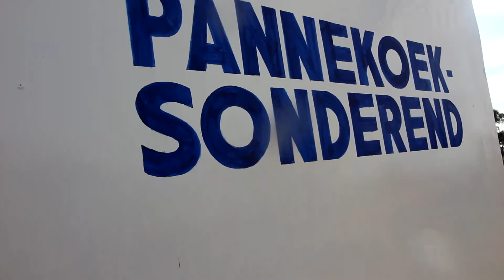VILLAGE MARKET in My Village - Riviersonderend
FARMERS MARKET IN MY VILLAGE - Riviersonderend